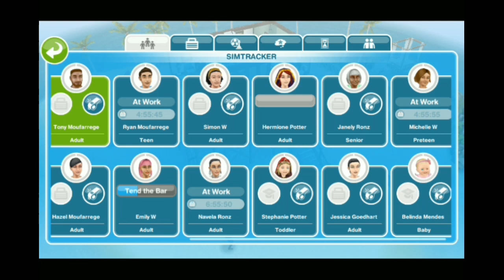CARA MENYELESAIKAN LOVE & TREASURE QUEST | THE SIMS FREEPLAY INDONESIA